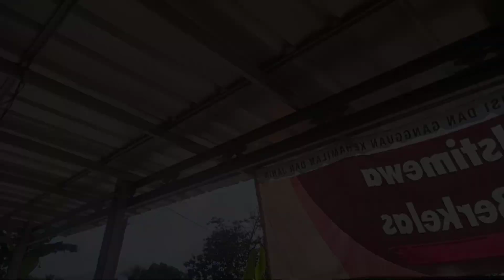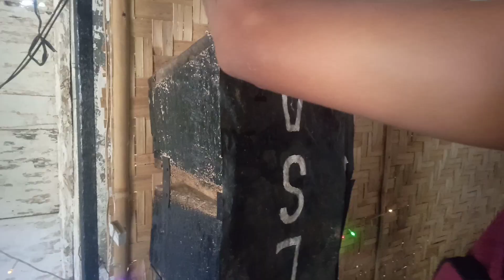film komedi jowo lucu || bos sound koplak2R kocak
welcome to my Chanel RISKI PENGEK
terimakasih sudah klik vdeo ini lurd